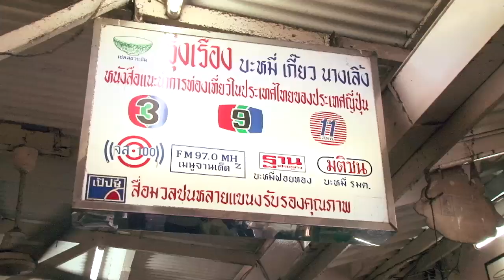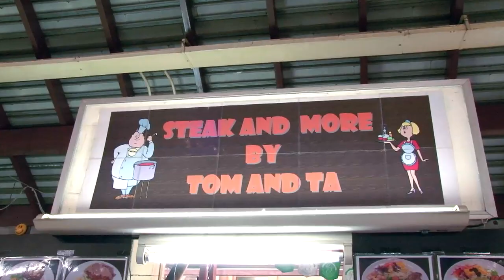Thailand's Best Street Food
Street food in Thailand is not only delicious, but it is also plentiful and cheap. In fact, you can find it on almost any street corner at any time of day or night. See common ingredients in Thai food recipes as discussed, and the video provides a great overview of Bangkok's abundant street food offerings.

and more...